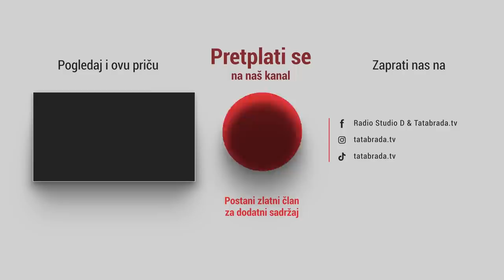''Bivša djevojka me dovela kod buduće žene!''